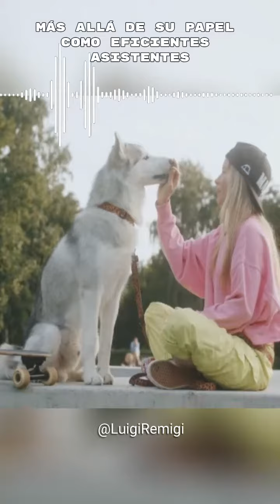Beneficios psicológicos de la interacción con nuestro perro.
Desde tiempos inmemoriales, los perros han sido nuestros compañeros más leales. Más allá de su papel como eficientes asistentes en diversas tareas, los perros han ocupado un lugar especial en nuestras vidas, compartiendo emociones y vínculos que trascienden lo meramente funcional.

La relación entre humanos y perros va más allá de lo anecdótico; tiene fundamentos científicos sólidos que respaldan los beneficios psicológicos de esta interacción. Varios estudios han destacado cómo compartir tiempo con nuestros amigos de cuatro patas puede influir positivamente en nuestra salud mental y emocional.

Una de las principales razones detrás de estos beneficios radica en la liberación de oxitocina, conocida como la "hormona del amor", durante la interacción con los perros. Esta hormona está asociada con la reducción del estrés y la promoción de sentimientos de bienestar y calma. De manera complementaria, se ha observado una disminución en los niveles de cortisol, la hormona del estrés, lo que contribuye a una sensación general de relajación.

Además, la presencia de perros ha demostrado tener un impacto positivo en la salud cardiovascular, reduciendo el riesgo de enfermedades relacionadas con el corazón. Este efecto se suma a la capacidad de los perros para disminuir la reactividad al estrés y la ansiedad, así como para mejorar el comportamiento en general.

Estos beneficios han llevado al desarrollo de intervenciones asistidas por animales (IAA), que se están utilizando cada vez más en ámbitos diversos. Desde la terapia asistida por animales (TAA) hasta la educación asistida por animales (EAA) y la actividad asistida por animales (AAA), estas intervenciones buscan aprovechar el potencial terapéutico de la relación entre humanos y animales.

Recientemente, un estudio realizado por investigadores de la Universidad Konkuk, Corea del Sur, arrojó nueva luz sobre los beneficios específicos de pasar tiempo de calidad con perros. Según este estudio, interactuar con un perro bien entrenado puede aumentar la actividad cerebral asociada con la relajación y la concentración, lo que se traduce en una sensación de vigilia relajada y una mayor capacidad de atención.

Los participantes del estudio experimentaron una mejora significativa en su estado de ánimo después de realizar diversas actividades con los perros, desde jugar con ellos hasta acicalarlos. Estos hallazgos refuerzan la idea de que la relación entre humanos y perros puede tener efectos profundos en nuestra salud mental y emocional.

Aunque queda mucho por entender sobre los mecanismos exactos detrás de estos beneficios, lo que está claro es que la conexión entre humanos y perros va más allá de lo superficial. Es una relación que nutre el alma y el corazón, proporcionando consuelo, compañía y alegría en cada interacción.

En palabras de Mark Twain, "Recogéis a un perro que anda muerto de hambre, lo engordáis y no os morderá. Esa es la diferencia más notable que hay entre un perro y un hombre".

Luigi Remigi | Pier Luigi Remigi | Luigi Torres